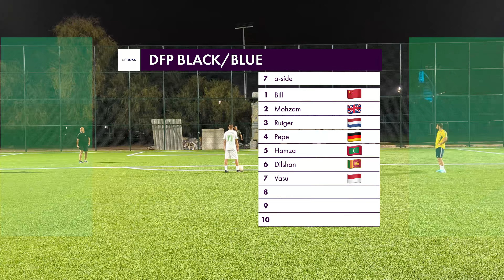Watch The Highlights, Dubai Football Match, Wednesday, 13th March 2024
01. Bill 🇨🇳
02. Mohzam 🇬🇧 18:01, 38:20
03. Rutger 🇳🇱 34:22
04. Pepe 🇩🇪 64:02
05. Hamza 🇲🇻 66:56
06. Dilshan 🇱🇰
07. Vasu 🇮🇩 14:27, 20:07

*TEAM WHITE OR RED*
08. Santino 🇳🇱 46:42, 75:09, 76:23, 80:10
09. Ashry 🇪🇬 35:09
10. Fahmy 🇪🇬 07:43, 41:04, 70:03
11. Saed 🇯🇴 08:21 OG
12. Amir 🇵🇰 37:40, 78:49
13. Devendren 🇲🇾 17:25, 71:52
14. Reda 🇩🇿 19:51, 33:30, 52:06 PEN